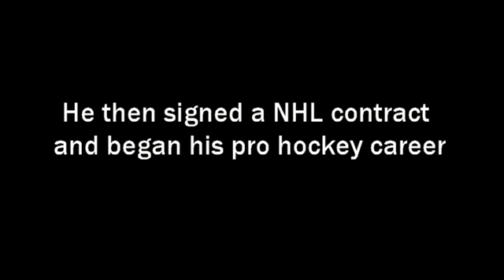USHL Alumni Voices: Zemgus Girgensons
Buffalo Sabres forward Zemgus Girgensons talks about his time in the USHL with the Dubuque Fighting Saints, winning a Clark Cup, signing a pro contract, and his rapid jump to playing in the NHL.